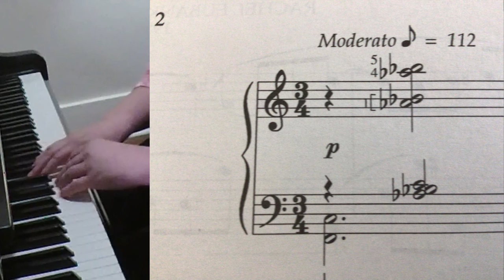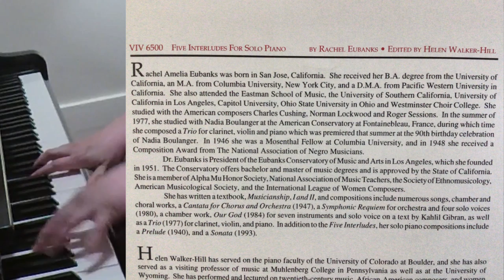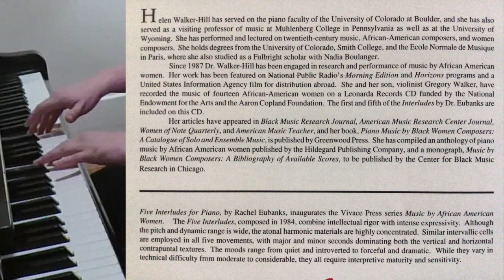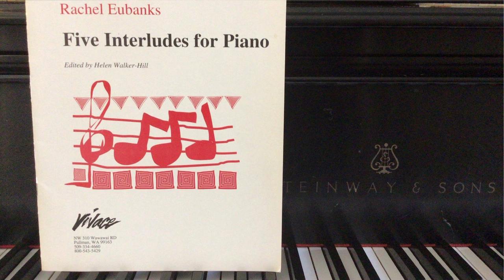Rachel Eubanks Interlude No 2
Maeve Brophy, piano

Crosstown Arts Residency Fall 2020
Memphis, TN

Kawai RX-2 BLAK courtesy of Lane Music